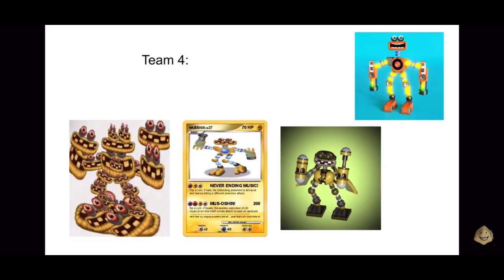1 second of every video I made in 2023!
Yes.